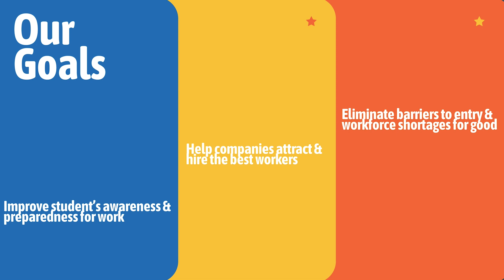Dream On 2023: Dreams Soar 2 0– Aviation’s Career Hub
Dreams Soar CEO Shaesta Waiz discusses how the next chapter of Dreams Soar will focus on becoming the one-stop shop hub for the aviation industry to inspire, connect, and empower the next generation.